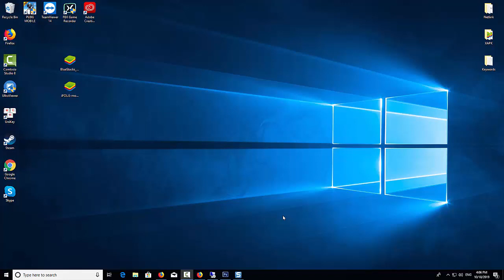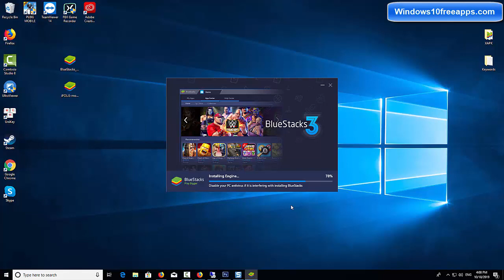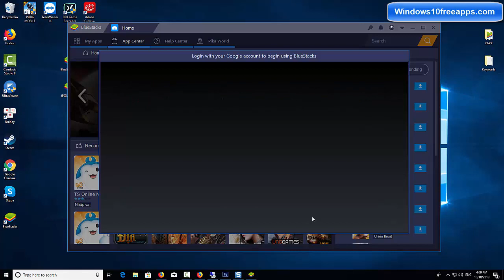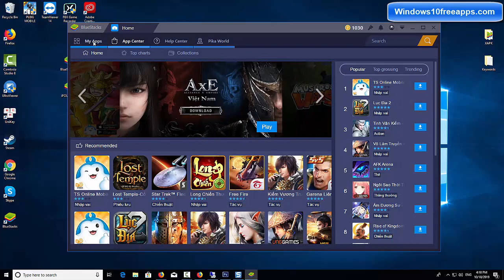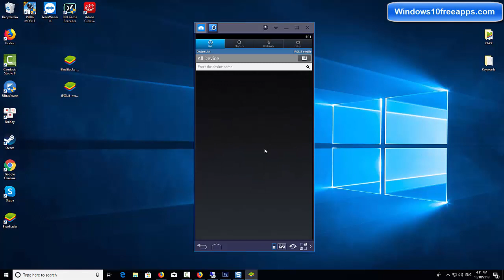How To Install and Setup iPOLiS mobile app on PC (Windows 10/8/7)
iPOLiS mobile is a free security camera software designed specifically for Hanwha Techwin’s security network products. The program allows you to control pan/tilt/zoom functions, view the live video, search & playback anywhere.
1. Download Bluestacks.
2. Install the emulator.
3. Download iPOLiS mobile APK for PC.
4. Right-click on the iPOLiS mobile APK for PC file and open with BlueStacks APK Installer.